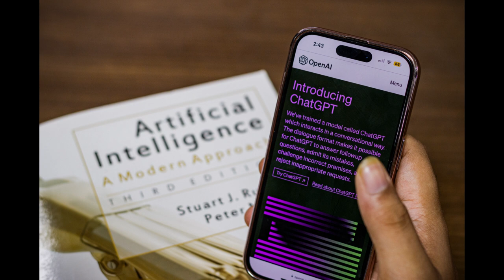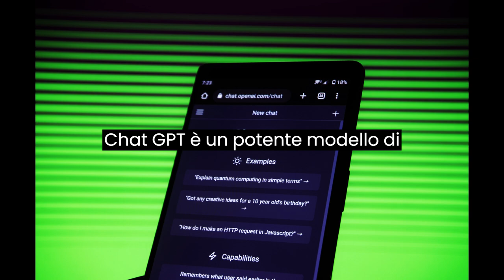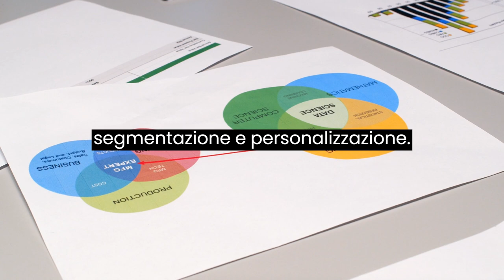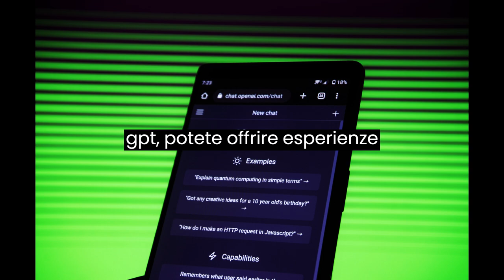Come creare un funnel di vendita con chatbot potenziato dall'intelligenza artificiale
Benvenuti nel mio canale! In questo video vi guiderò passo dopo passo su come creare un funnel di vendita altamente efficace utilizzando chatbot potenziati dall'intelligenza artificiale. Impareremo come identificare il percorso del cliente, creare chatbot interattivi con l'aiuto di Chat GPT e personalizzare l'esperienza di acquisto per massimizzare le conversioni. Monitoreremo anche le prestazioni e ottimizzeremo il funnel per ottenere risultati straordinari. Scoprite come sfruttare l'intelligenza artificiale per migliorare la vostra strategia di vendita oggi stesso!

Non dimenticate di lasciare un commento con le vostre domande e condividerlo con chiunque sia interessato a migliorare le proprie vendite utilizzando chatbot e l'intelligenza artificiale.
Music from Uppbeat (free for Creators!)